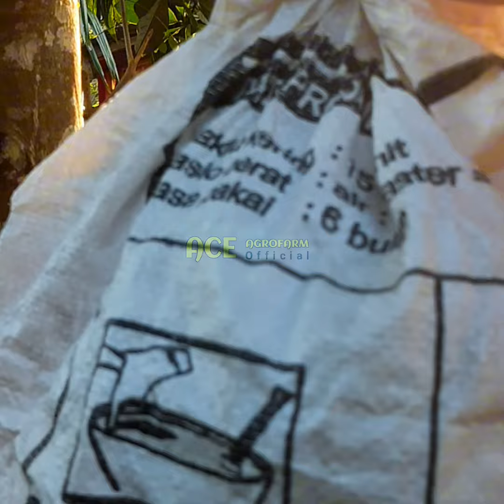panen nangka madu di pekarangan rumah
nangka madu memang cocok di tanam di pekarangan rumah atau skala kebun, berbuah sangat genjah sekali apalagi soal rasa lembut dan manis, pokoknya enak banget wajid teman-teman menanamnya.
selamat menonton ya semoga bermanfaat untuk kita semua videonya🙏🌱🔥